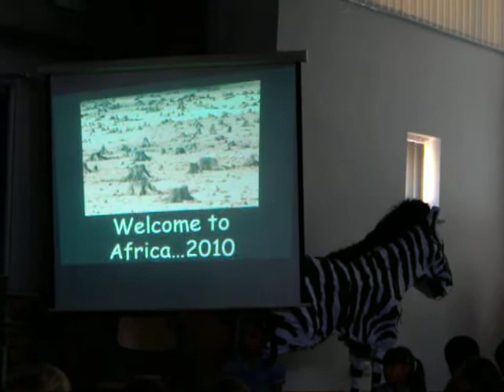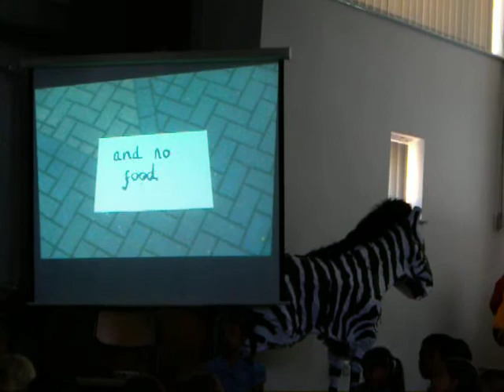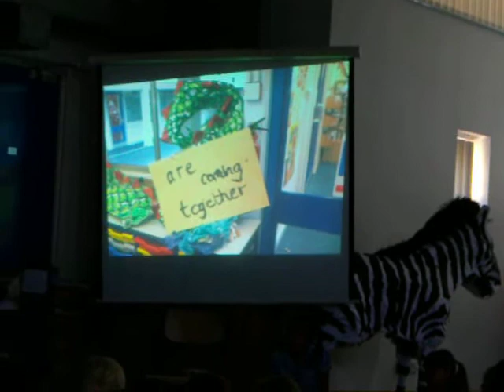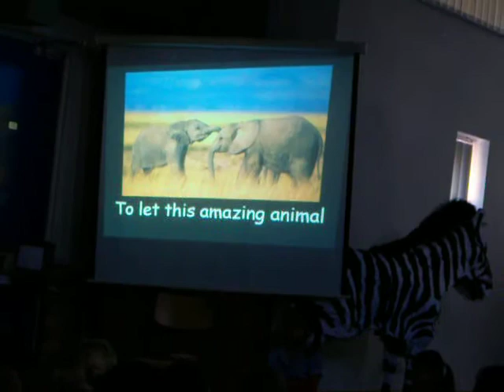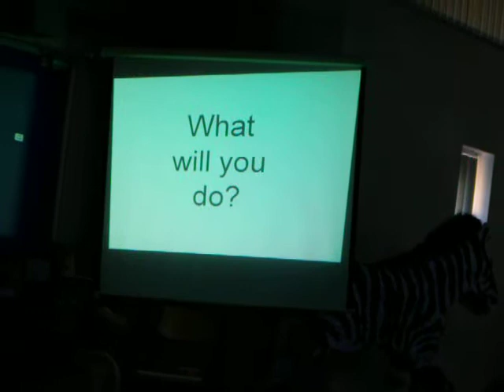Olivia - Elephant show 5